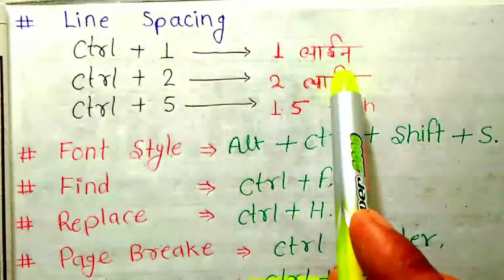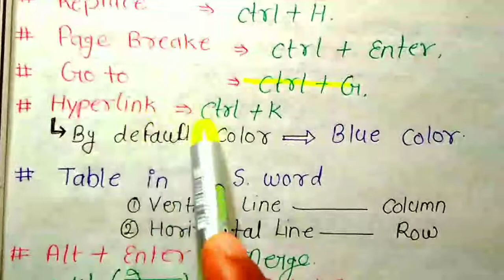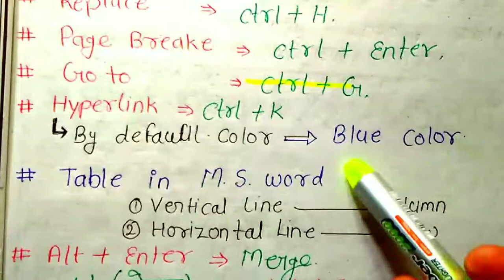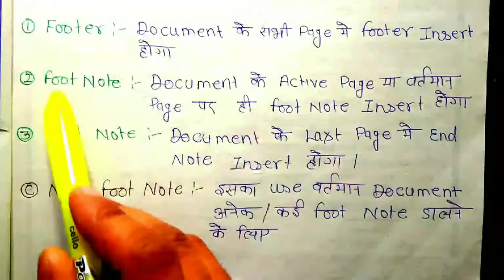CCC Exam।। Basic Computer Questions।। UPPCL TG2 EXAM।। Computer One liner Questions Hindi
ITI successpur by Ajeet Sir

In this video all topic ITI related ITI electrician ITI fitter ITI ternal ITI ITI practical ITI computer ITI wcs ITI engineering drawing
ITI electrician, ITI FITTER, ITI successpur by Ajeet Sir, ITI exam, ITI practical, ITI practical exam, ITI Hello guys welcome back to my YouTube channel in l video interesting fact, amazing fact, GK fact, GK science, fact to fact, important fact, facts, knowledge fact bataenge gay. IAS aspirant, PCS interview, Gk fact science fact technology fact 🤔 interesting fact Gk

Ajeet Sir CTI
Ajeet Sir electrician
ITI electrician practical
Find out AC and DC supply
IAS aspirant, PCS interview, Gk fact science fact technology fact 🤔 interesting fact Gk

Successpur by Ajeet sir CCC Exam।। Basic Computer Questions।। UPPCL TG2 EXAM।। Computer One liner Questions Hindi

ITI Success Pur by Ajeet Sir

ITI Successपुर by Ajeet Sir

Hello Friends Hum Aapko Is Video me Computer ke Basic One liner Important Point ke bare me Discuss karenge jo ki aap ki exam ke point of view se bahut Important Point hai